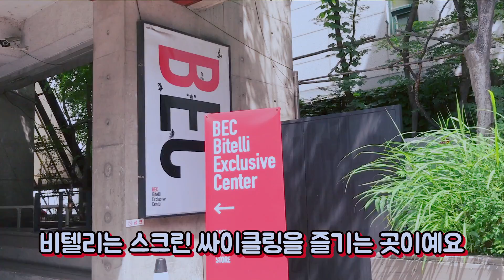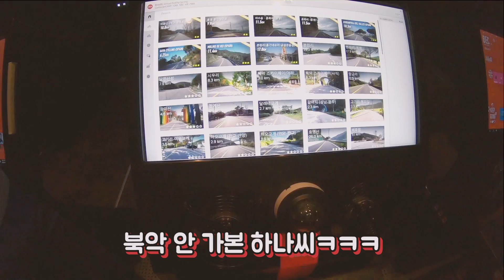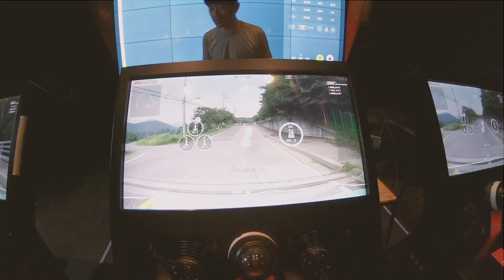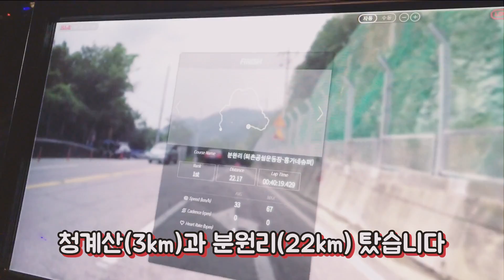클럽을 온 건지, 자전거타러 온 건지 알 수가 없다(비텔리 익스클루시브 센터 BEC)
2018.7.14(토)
청담동에 있는 실내 싸이클링 '비텔리 익스클루시브 센터 BEC'에 다녀왔어요!
사고 후 첫 라이딩이라 실내 싸이클로 재활 !
어깨 아픈 줄도 모르고 신나게 타고 왔습니다.
자전거 젤 조하요 :-) 뿜뿜

👉🏻이용료 : 2만원 / 1시간당

촬영 및 편집
* 촬영 : 고프로 히어로 6 / 아이폰7